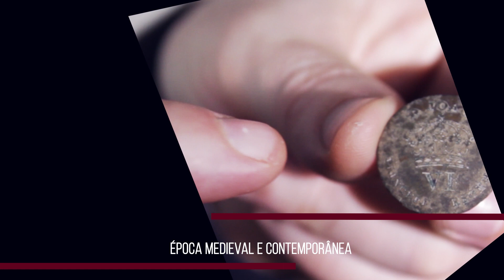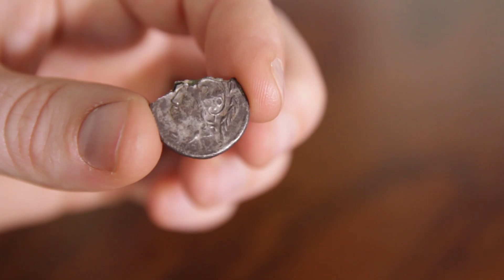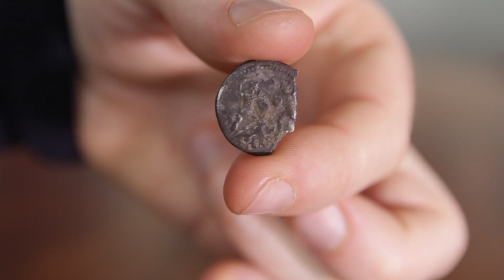Arqueologia em Ílhavo - 3 - Época Romana | Ílhavo in Roman Times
A ERA em Ílhavo, por onde também passaram romanos.
Em parceria com o município, estamos orientados para a mobilização da comunidade local através de processos de Educação Patrimonial.

ERA in Ílhavo, where Romans also passed through.